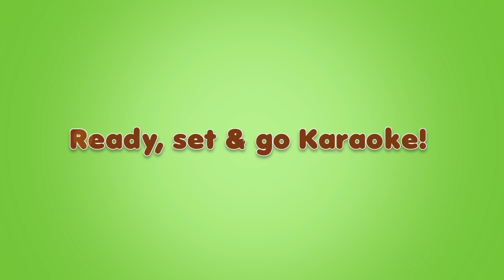Kookaburra – Nursery Rhyme with Karaoke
Kookaburra an adorable rhyme from way down southern hemisphere, Australia... This funny bird sits on a gum tree and does all sorts of quirky things!